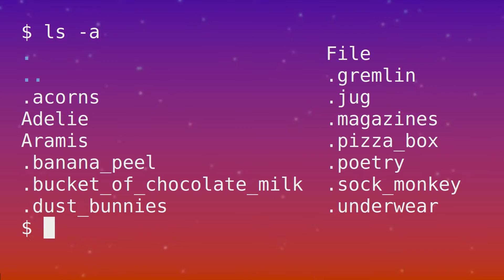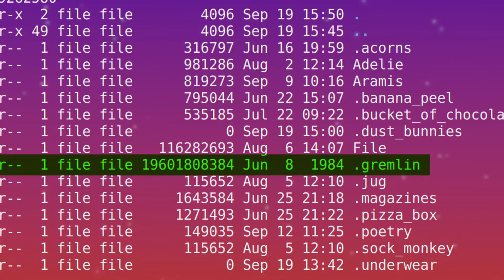ls or List Directory Contents - Superusers: The Legendary GNU/Linux Show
When something evil's lurking in your directory, who ya gonna call? List directory contents!